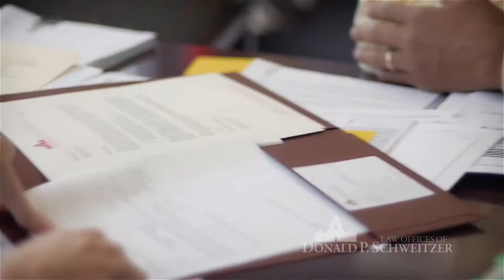The Law Offices of Donald P Schweitzer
Located in the heart of Pasadena, the Law Offices of Donald P. Schweitzer is one of the most respected legal firms in greater Los Angeles. We offer complete family law services, providing unsurpassed representation in the areas of divorce, domestic violence, and estate planning, which means we can handle any eventuality that may arise in your case—protecting you and your financial future. Supported by today's most advanced legal resources, our responsive, dynamic team gives clients a favorable edge. Our full-service approach lets us provide you with expert advice while shaping a broader strategy that results in the best possible outcome.